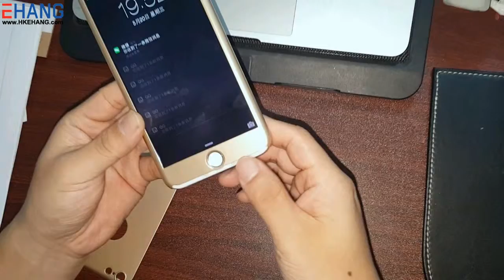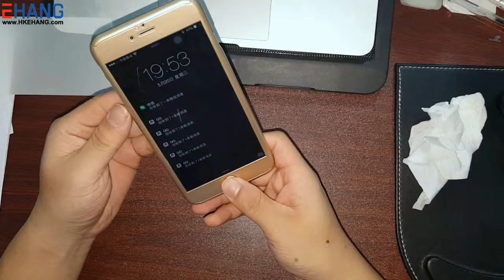BESTSUIT- Full cover case installtion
Full cover case installtion video